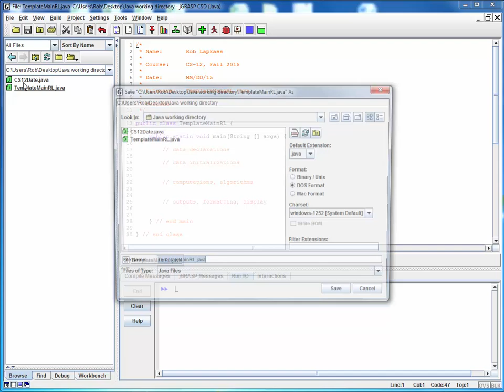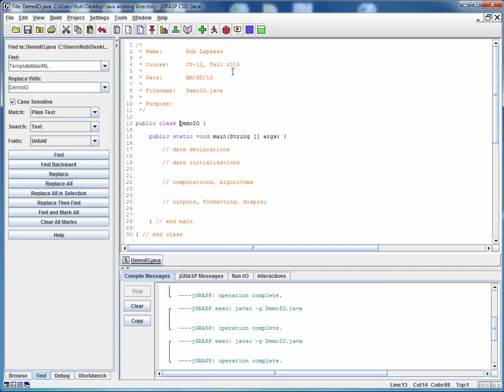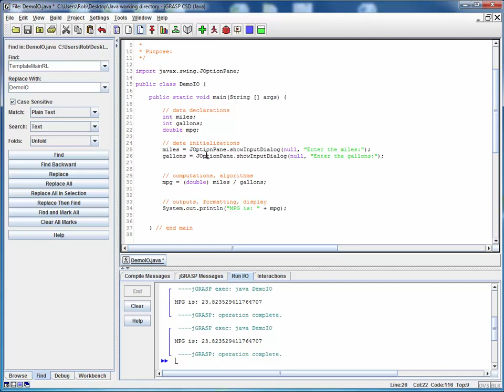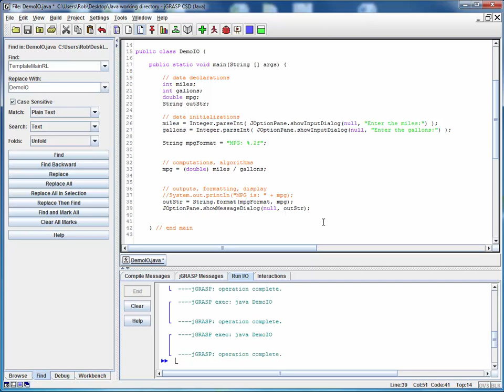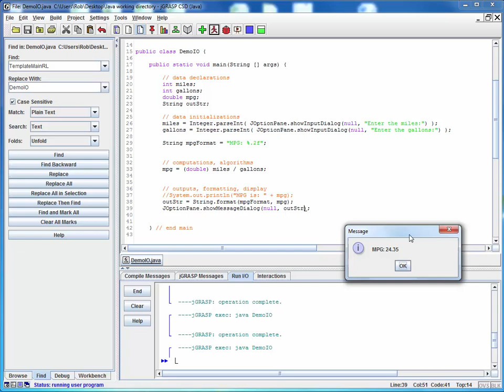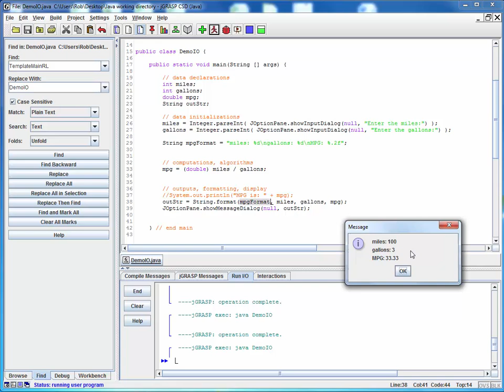DEMO program IO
This demo video show an example of using GUI popup dialog I/O for a simple program, and also incorporates examples of using wrapper class data conversion, and format specifiers. It ties together all material from the Input/Output lecture materials.